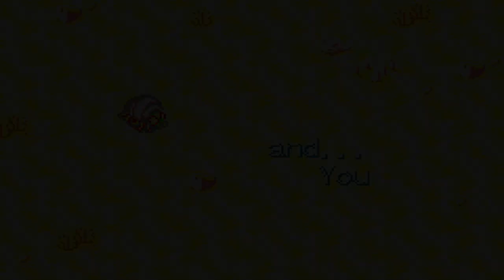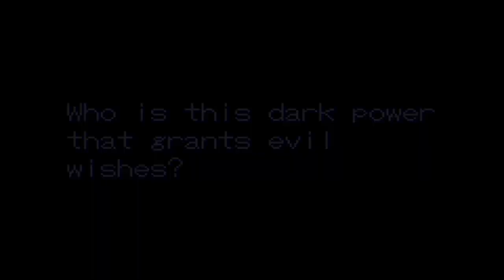Breath of Fire: Part 6 (Finale) - Tears and Tyr